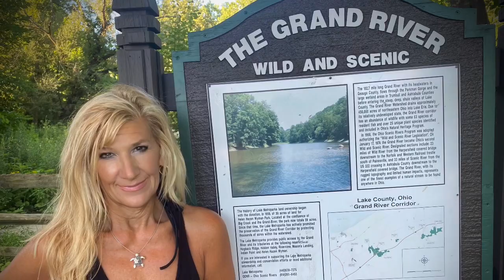Sunday Worship August 2, 2020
Join us for Worship as we look into going back - way back! “Back to the Beginning!”